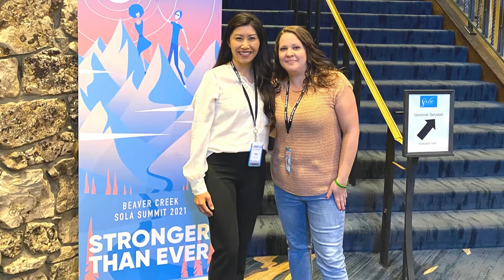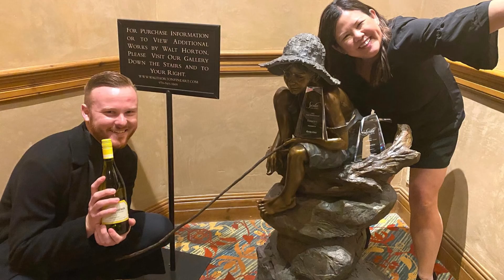Sola Summit 2021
Check out the 2021 Sola Summit with Slick Marketers, a trusted and preferred franchise marketing agency by Sola Salon Studios across North America.